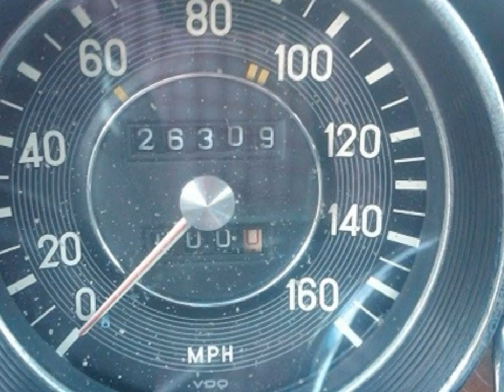1972 Mercedes Benz 280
1972 Mercedes Benz 280